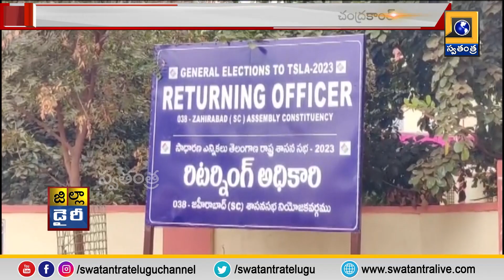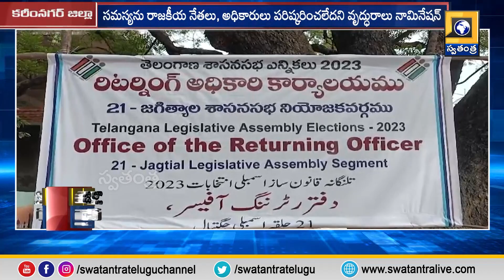Zilla Diary News | Latest news update | Today news updates